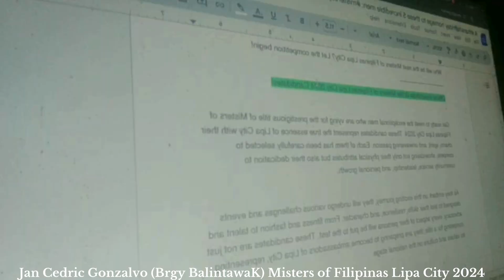Jan Cedric Gonzalvo - Brgy BalintawaK - Misters of Filipinas Lipa City 2024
The competition promises to be fierce, with each participant bringing their unique strengths and stories to the forefront. Who will rise above the rest and earn the coveted title? Let the Misters of Filipinas Lipa City 2024 competition begin!
Jan Cedric Gonzalvo, a 20-year-old resident of Barangay Balintawak, stands at 5'9" and is celebrated for his dedication and community spirit. Known for his active involvement in local initiatives, Jan Cedric works tirelessly to enhance the well-being of his barangay. His leadership and organizational skills shine through in various community projects and events, where he plays a crucial role. In addition to his civic duties, Jan Cedric is passionate about the arts and often participates in cultural activities, promoting creativity and unity among residents. His commitment to making a positive difference and his dynamic presence make him a valued member of Barangay Balintawak.